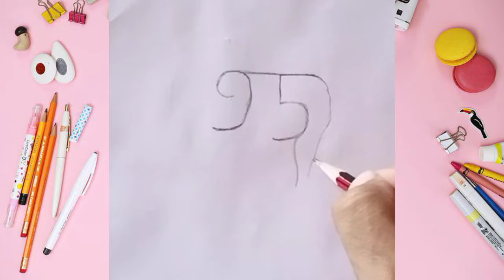How To Draw Elephant | E For Elephant | Elephant Drawing | Alphabet Drawing | Drawing Sketch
Asalamualikom kisi hu up sub!!??

In this video I draw elephant drawing step by step and easy way.